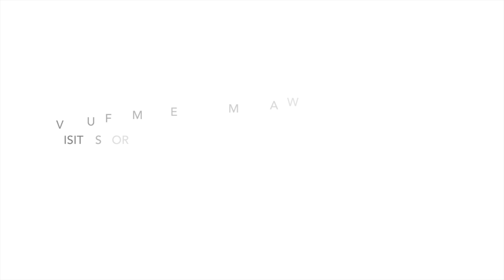Pilates Tower Beginner - Footwork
This video is about Pilates Tower Beginner - Footwork